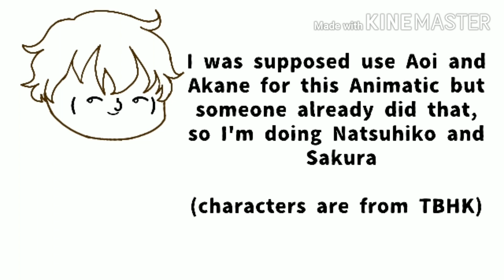Marry me Sakura!! || TBHK Animatic || READ DESCRIPTION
Wow I've been dead for a long time